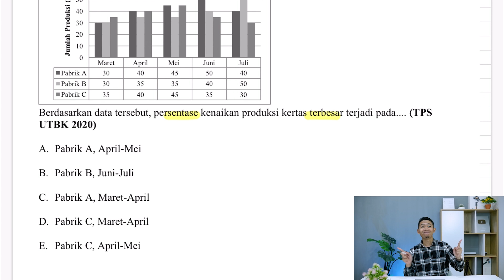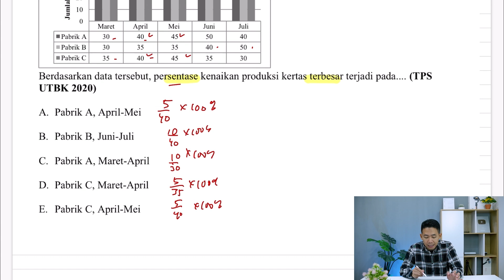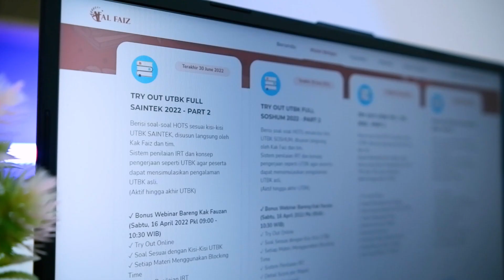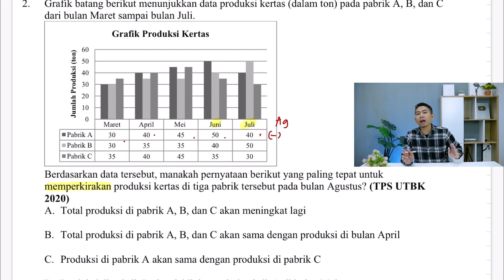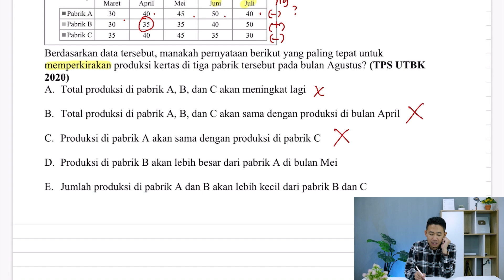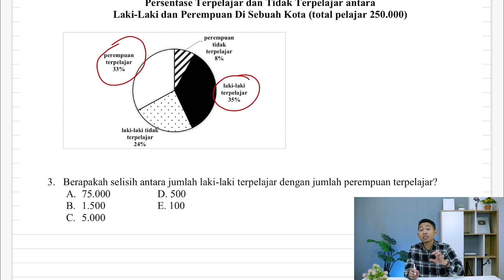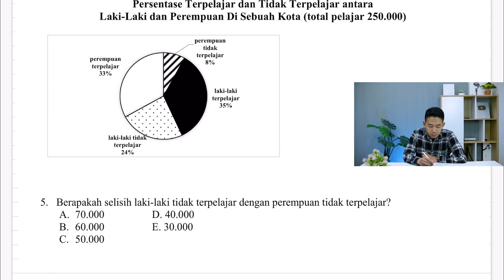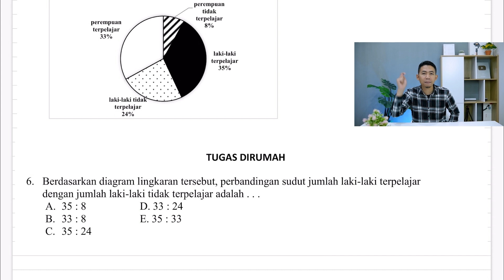CARA TERCEPAT MENGERJAKAN PENALARAN UMUM UTBK 2022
Halo teman teman pejuang UTBK 2022.
Utbk 2022 tinggal beberapa hari lagi nih.  Tentunya kita harus mempersipakan dari sekarang agar hasil belajar kita bisa lebih maksimal.

Di video kali ini, aku akan membantu teman - teman dalam menyelesaikan soal soal persiapan tes UTBK 2022.  Sub tes yang akan kita bahas adalah tes potensi skolastik atau TPS yaitu materi PENALARAN UMUM.

aku akan membantu kalian membahas soal soal penalaran umum bagian grafik menggunakan CARA TERCEPAT.

Semoga penjelasan yang aku berikan, baik secara konsep maupun trik dapat membantu kalian dalam menghadapi UTBK SBMPTN 2022

setiap hari aku membuat konten untuk menemani belajar kalian, silahkan cek konten konten UTBK di instagram febriirawanfaiz.

Kelas ONLINE PRIVAT AL FAIZ
TRY OUT SESUAI KISI2 UTBK
VIDEO PEMBELAJARAN LENGKAP DAN KUMPULAN SOAL UTBK :